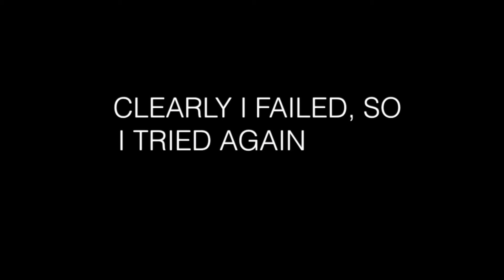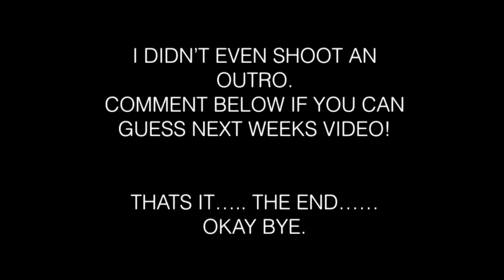ARACHNOPHOBIA PRANK RETURNS!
HEY GUYS! let me know what you guys think of this video. I know i failed but still i think it wasnt too bad. LOVE YOU and thank you for stickin with me through everything